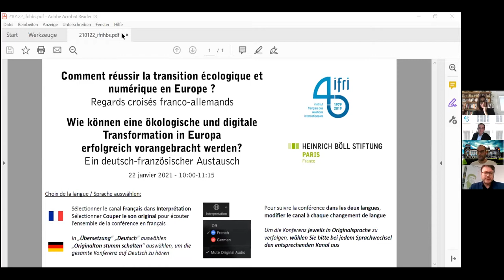Comment réussir la transition écologique et numérique en Europe ? Regards croisés franco-allemands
Retrouvez en vidéo la conférence en ligne du 22 janvier 2021.

En Allemagne, l’année 2021 sera marquée par de nombreuses échéances électorales, au niveau régional et national. Le parti des Verts allemands Bündnis 90/Die Grünen est crédité d’intentions de vote qui lui permettraient de devenir la deuxième force politique du pays et de participer directement à la mise en œuvre d’une politique qu’il a longtemps portée.

Les transitions écologique et numérique peuvent-elles être, si elles sont menées conjointement, des opportunités dans une situation de crise économique à la suite de la pandémie ? A quelles conditions et avec quels risques ?

Pour réussir cette double transition en Europe, quels objectifs faut-il se fixer en matière de politique d’innovation, de politique industrielle et de financement des nouvelles technologies ? Quel rôle le tandem franco-allemand peut-il jouer dans la recomposition du paysage économique ? Avec quels projets et en s’appuyant sur quels acteurs ?

Introduction
-  Jens ALTHOFF, directeur du bureau de la fondation Heinrich Böll à Paris

Intervenants
-  Paula FORTEZA, députée de la 2e circonscription des Français établis hors de France
- Danyal BAYAZ, député au Bundestag, membre des Verts (Bündnis 90/Die Grünen)

Modération : Eric André MARTIN, Secrétaire général du Comité d’études des relations franco-allemandes (Cerfa), Ifri

Webinaire organisé conjointement par le Cerfa à l’Ifri et le bureau de Paris de la fondation Heinrich Böll